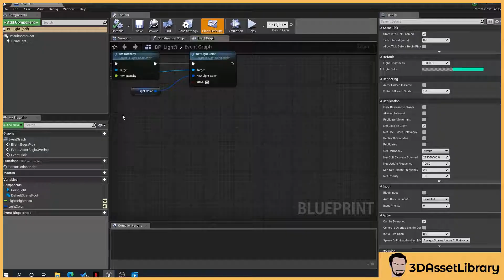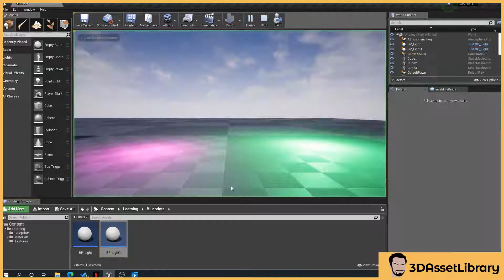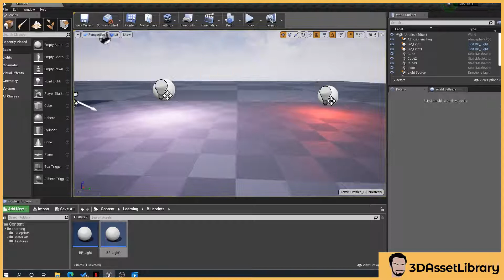What? Event Graph VS Construction Script In Unreal Engine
In this tutorial I'll explain the difference between Event Graph VS Construction Script inside a blueprint window